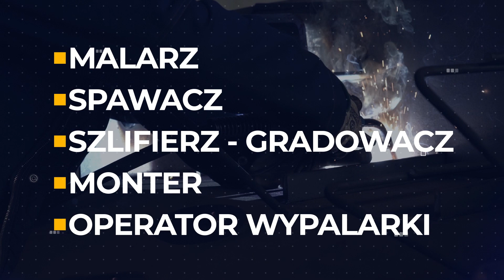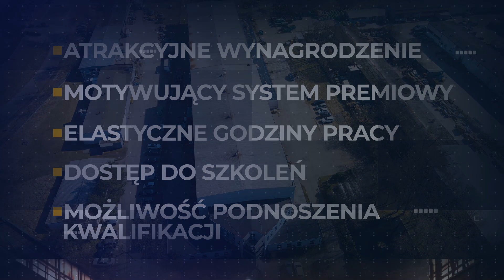UWAGA!!! PRACA W POLICACH - SIC LAZARO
SIC LAZARO  poszukuje pracowników na stanowiska:
- malarz,
- spawacz,
- szlifierz-gradowacz,
- monter,
- operator wypalarki
- stanowiska specjalistyczne w obszarze technicznym,